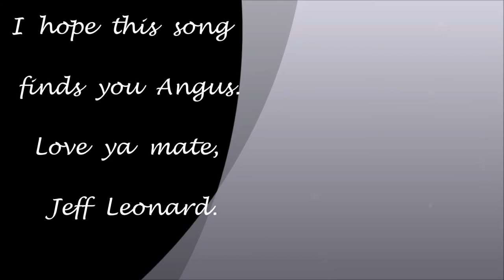"White Feathers" by Jeff Leonard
A song for Angus.